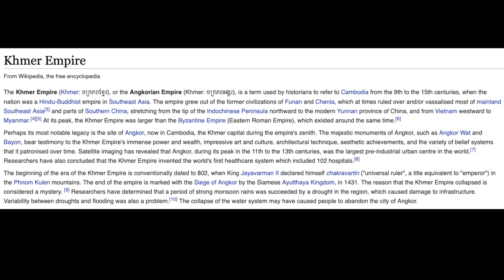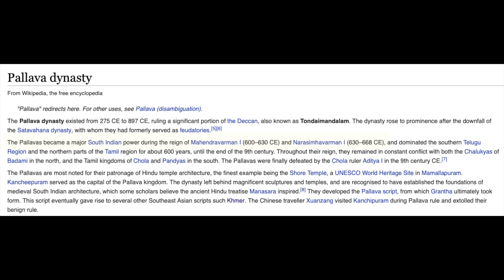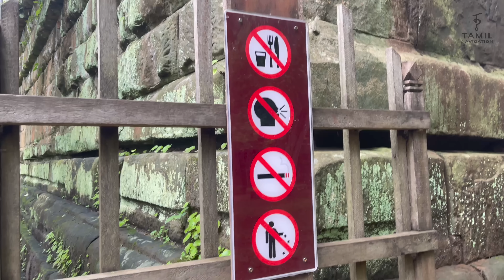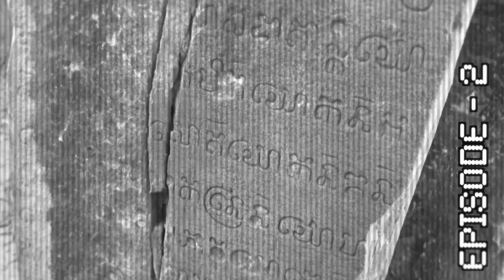1- கம்போடியா காட்டுக்குள்ள பிரமிடு 😱 பிரமிடுக்குள்ள சிவலிங்கம் | Cambodia Series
Watch Cambodia Series -

Paytm - Tamilnavigation@paytm